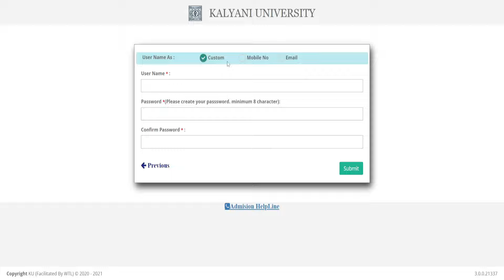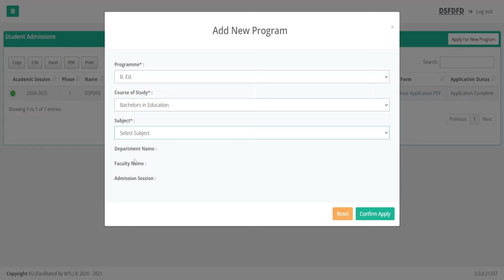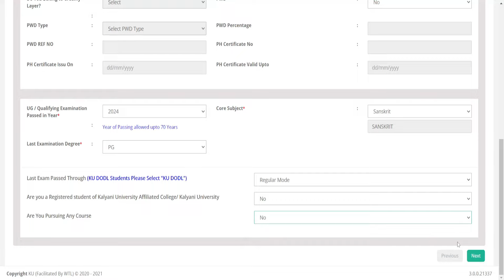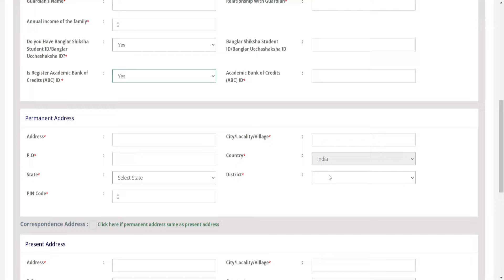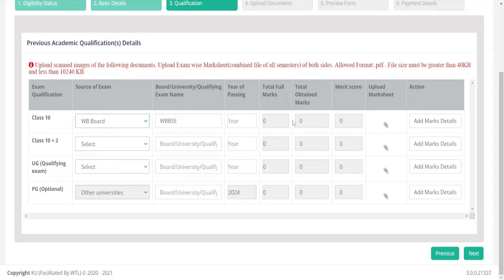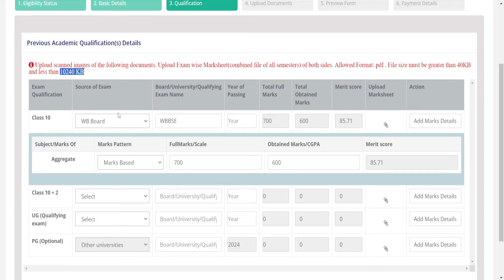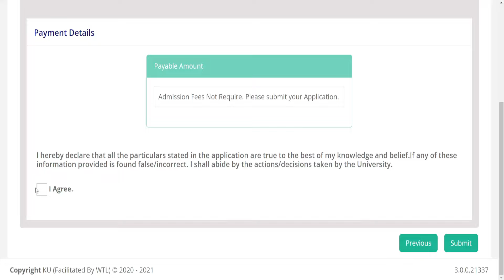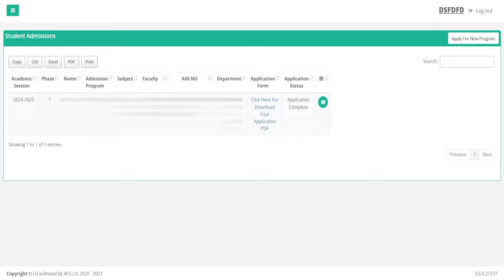Kalyani University B.ed, M.Ed, B.P.Ed, M.P.Ed Admission 2024 || Online Form Fill Up Process 2024